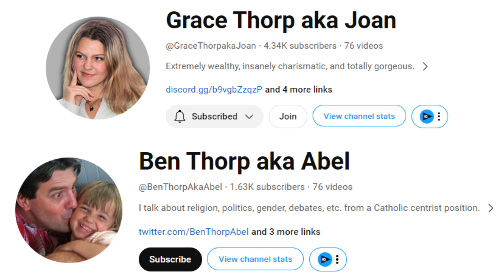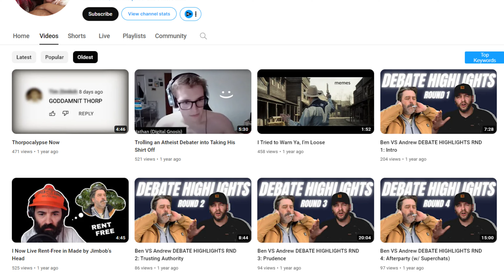The most TOXIC Father/Daughter Streamer Duo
These 2 clout chasers need to be stopped